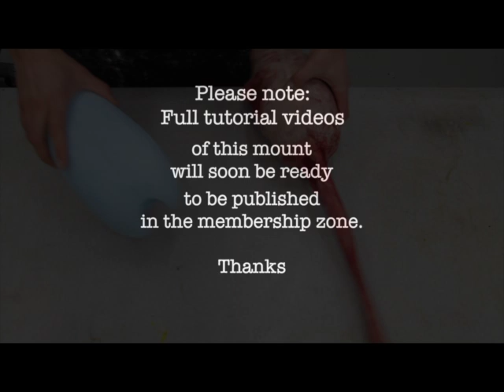Quill Lake goose. From field to the wall.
Quill Lake goose
These birds originally coined their name after being recorded in the population of geese around the Quill Lakes of Saskatchewan, Canada. According to a post on the Minnesota Waterfowler website, Quill Lake geese are Canadian Geese that exhibit a form of leucism giving them their white characteristics